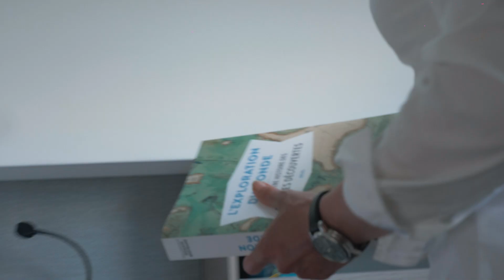AURA 51 Fountaine Pajot 2022 new sailing catamaran!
Fountaine Pajot's AURA 51 has just been launched last weekend by the shipyard!